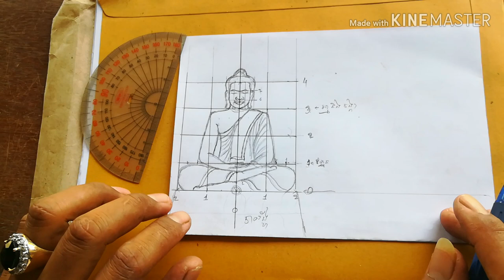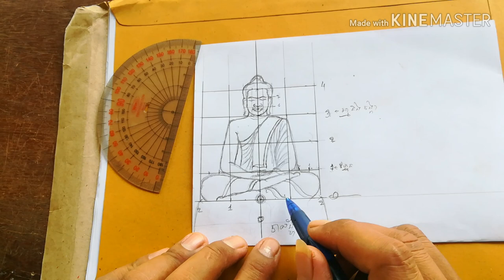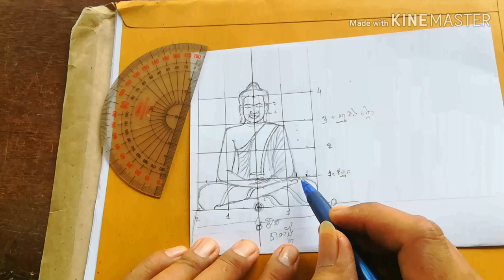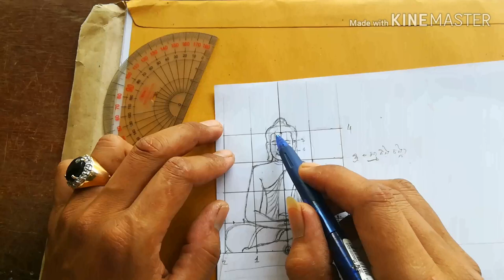Wood Carving. វីដេអូបង្ហាញខ្នាតព្រះ